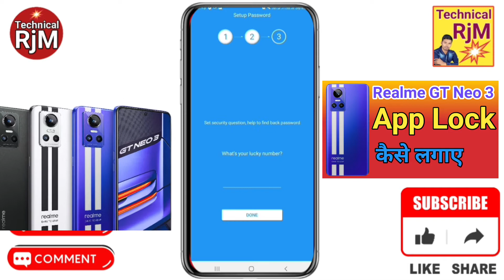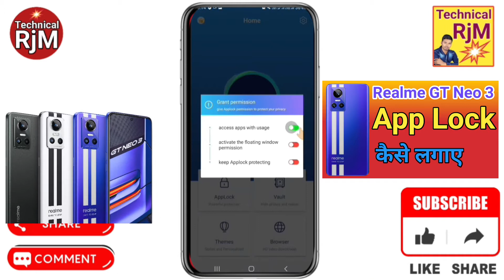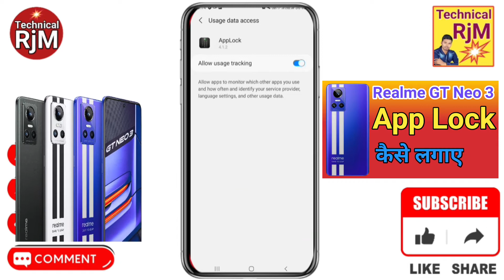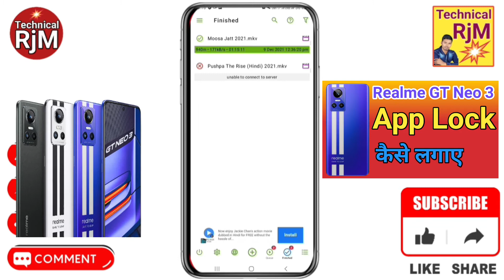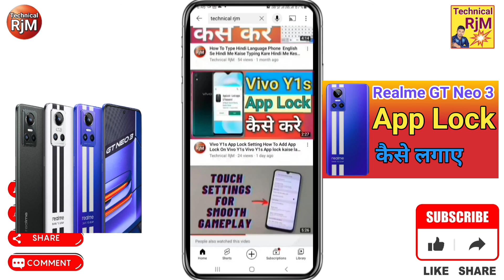Realme GT Neo 3 App Lock kaise Lagaye How To App Lock Setting Realme GT Neo 3 किसी भी Application मे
About Video.Realme GT Neo 3 App Lock kaise Lagaye | How To App Lock Setting Realme GT Neo 3 किसी भी Application में Lock कैसे लगाये

Queries Solved
Realme GT Neo 3
Realme GT Neo 3 App Lock
Realme GT Neo 3 App Lock kaise Lagaye
Realme GT Neo 3 किसी भी Application में Lock कैसे लगाये
How To App Lock Setting Realme GT Neo 3